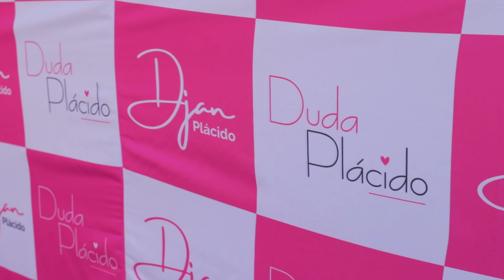Duda Plácido | Teaser | Lançamento + Desfile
Djan Plácido inaugurou sua marca de moda infantil Duda Plácido em uma festa incrível com um desfile lindo. Vem ver!